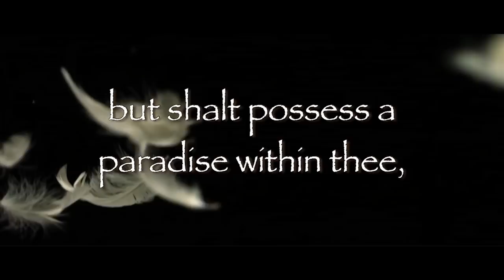Mililani High School Marching Band | Show Reveal 2019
Mililani High School Marching Band presents our 2019 show "Paradise Lost"

- Noah Nappi (Editor)
- "Everybody Wants to Rule the World" by Lorde (from Hunger Games Catching Fire soundtrack)
- "Everybody Wants to Rule the World" by Tears for Fears
- Credit to Kyle O'Donnell for "Falling Feathers"
- "Free Burning Fire Stock Footage + Download Link"
- Credit to Michael Shainblum for "Liberty New York Timelapse 4K"
- Education use only, not for profit